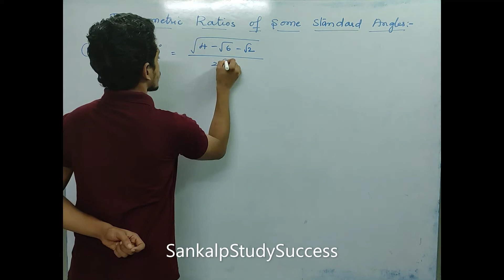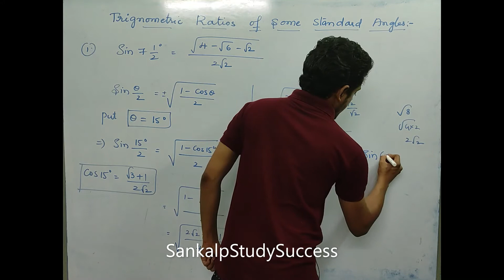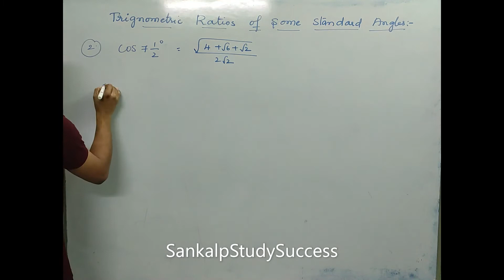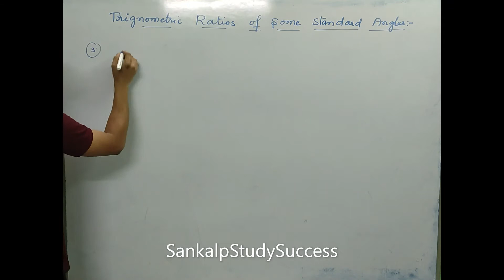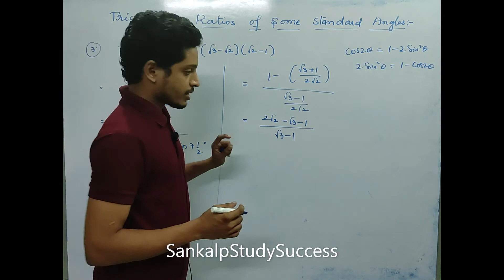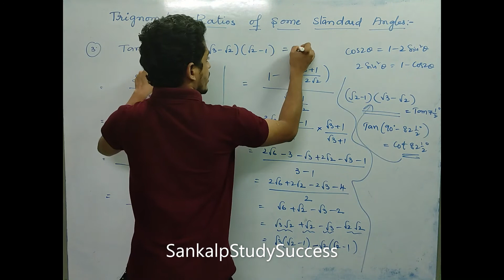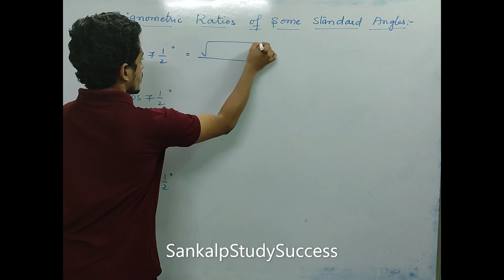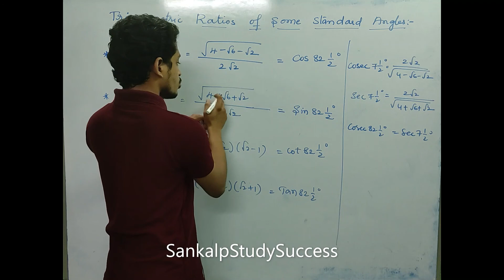5.Multiples and Submultiples of Trigonometry || Mathematics EAMCET,EAPCET,IIT-JEE || Lecture 5